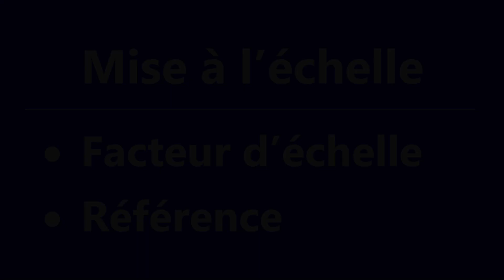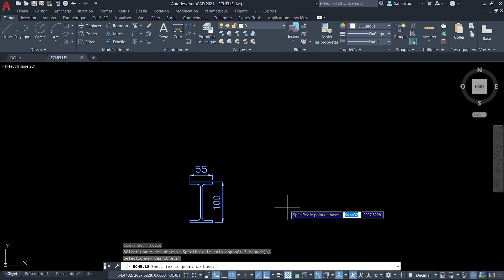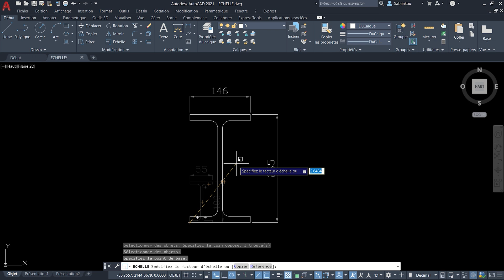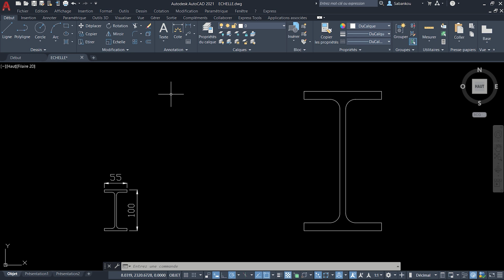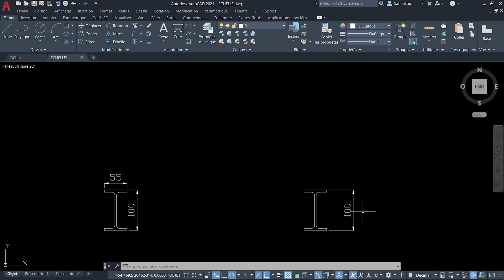AutoCAD : Commande ECHELLE (EH) | Mettre à l’échelle des objets | Modification : Partie 6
Utilisez la commande ECHELLE (EH) pour agrandir ou réduire des objets dans AutoCAD.

Chapitres de la vidéo :

0:00 Introduction
0:43 Mise à l'échelle par facteur d'échelle
3:07 Mise à l'échelle par référence
5:18 Conclusion